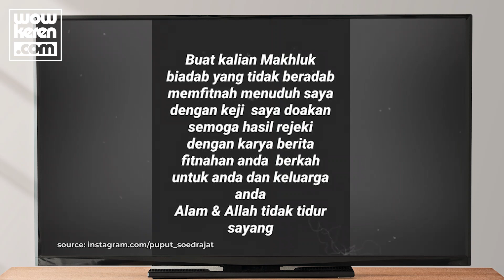Murka! Drama Puput Sudrajat dan Kim Hawt Memanas?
Polemik antara Puput Sudrajat dan Kim Hawt tampaknya semakin memanas. Pasalnya, ibu tiri Vanessa Angel itu sudah menunjukkan kekesalan terhadap semua rumor tak sedap yang menyeret namanya. Lantas, benarkah Puput menyindir keras Kim sebagai tukang fitnah? Lalu, benarkah sosok yang disindir Kim Hawt selama ini adalah Puput? Simak cerita selengkapnya berikut ini.